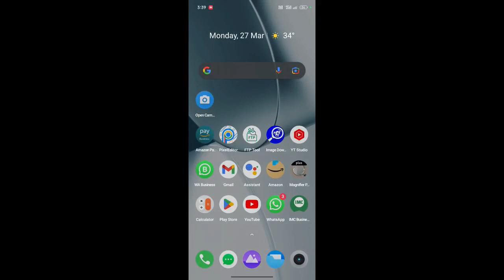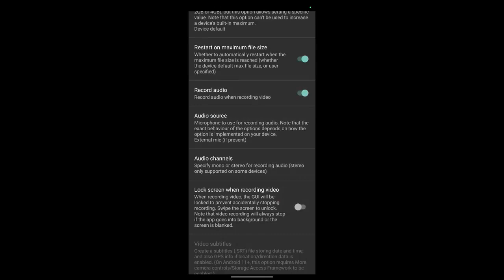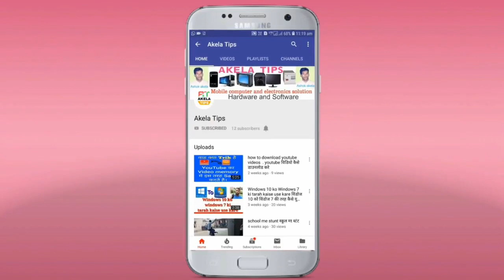🔷digitek wireless microphone review II digitek wireless microphone system(in Hindi)✅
videos product linlk :-
digitek wireless microphone =

best wireless microphone system
wireless microphones
digitek mic price
digitek mic review
digitek wireless mic dwm 001
digitek wireless mic price
digitek wireless mic review
digitek wireless mic unboxing